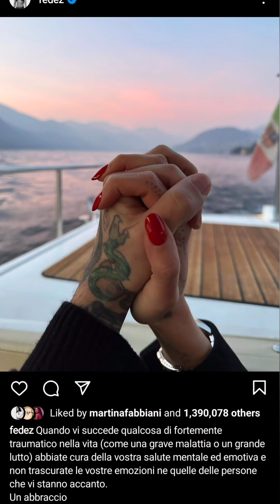Fedez è ritornato su social